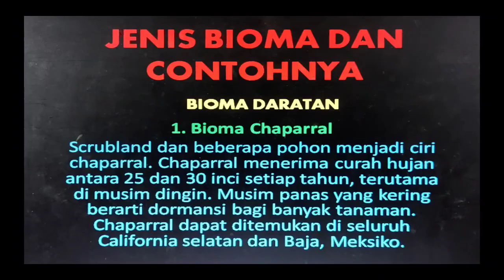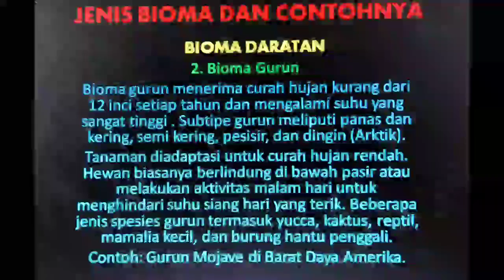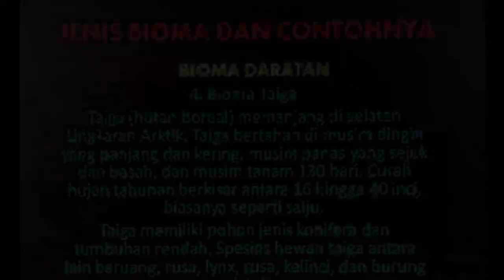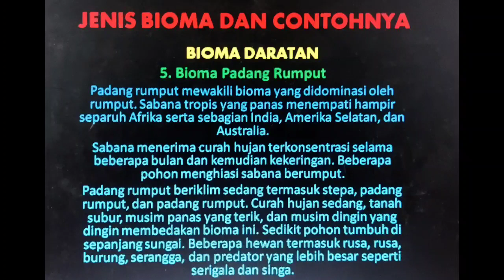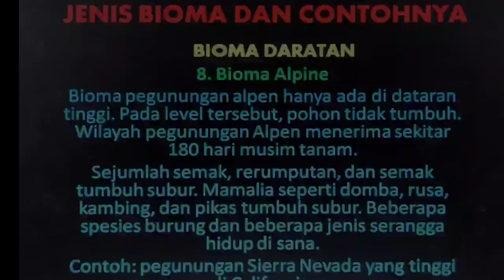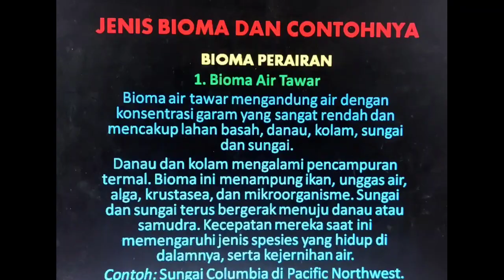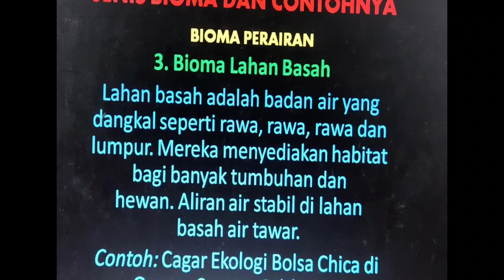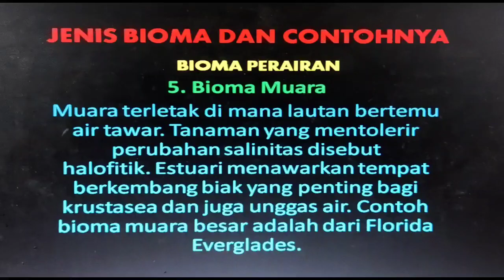lingkungan hidup dan kehutanan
lingkungan hidup dan kehutanan sangat penting
lingkungan hidup dan kehutanan harus dilestarikan
mari kita jaga kelestarian lingkungan hidup dan kehutanan

buka informasi lain lewat chanel GURU CAKAP dengan link-link sebagai berikut :

selamat HGN

arteria dahlan

soal geografi kelas x

pembahasan soal geografi kelas xi

nirina zubir

gerhana bulan

penelitian geografi kelas x

urbanisasi

konsep esensial geografi

energi baru dan terbarukan

kelayakan bumi sebagai tempat tinggal

interaksi desa kota

hewan dan suaranya

amdal

kucing comel

vanesa angel

trik sulap

buah yang palibng berat

Indonesia u23

sepakbola ilusi

binatang dan suara 3

mengapa lengser

binatang dan suara 2

indonesia juara

binatang dan suara

mendongeng

membuat wajah dengan angka

bunga mekar

roudhoh

medan magnet

cara menulis apik

cara menulis manual